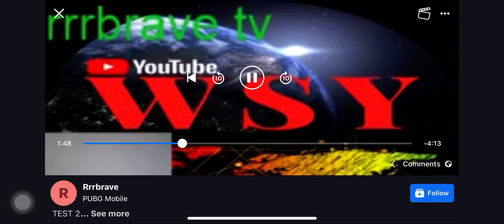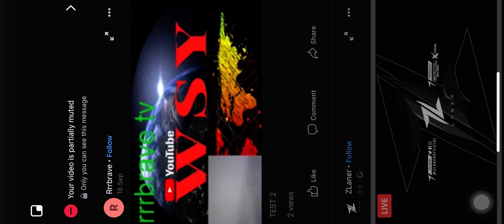1st LS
Are you interested to join a growing community? ask me how!